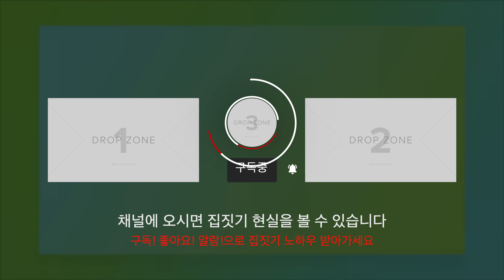50평 같은 30평 전원주택 내부 엿보기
전원주택과 단독주택, 카페, 상가를 설계하는 건축가 손창완입니다.
오늘은 제가 설계하고 시공 완료한 내부가 넓어 보이는 목조주택
전원주택 시공 완공 모습을 공개합니다.

목조주택의 내부 구조와
50평 같아보이는 30평 전원주택 내부 구조의 비결
실용적이고 예쁜 설계의 비법을 공개합니다.